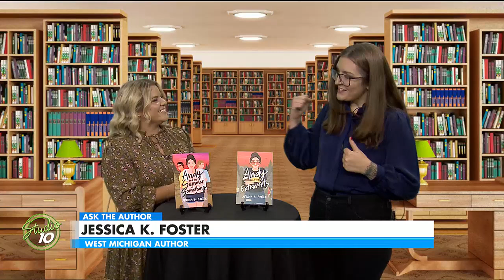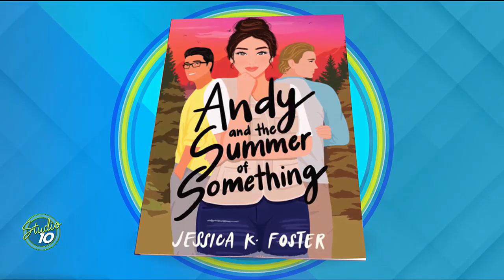Ask the Author: Jessica Foster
Jessica Foster stopped by Studio 10 to show off the latest addition to her teen series! Andy and the Summer of Something explores a fun summer romance that leaves the main character with a big choice.